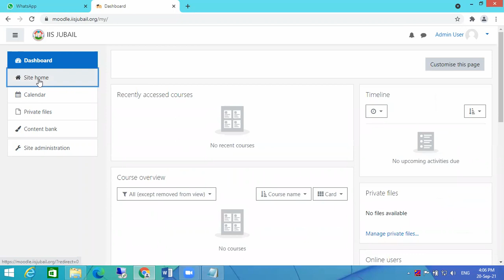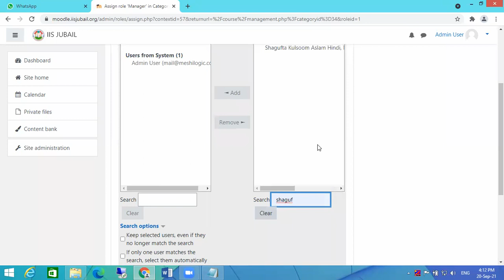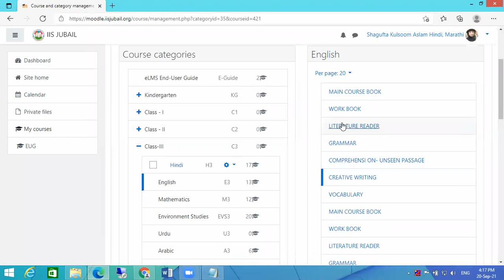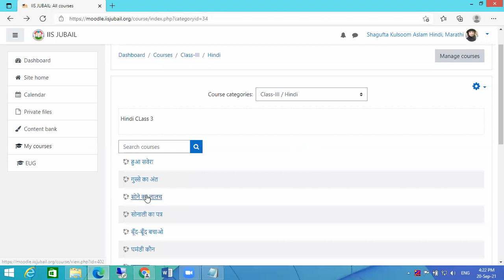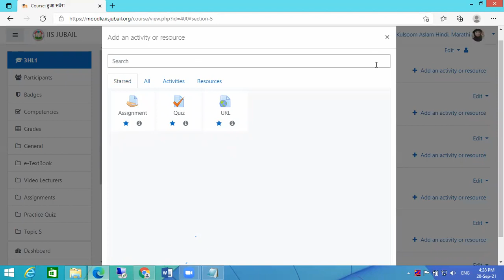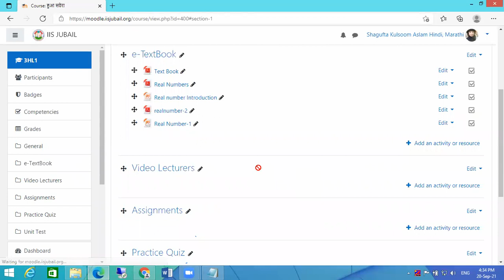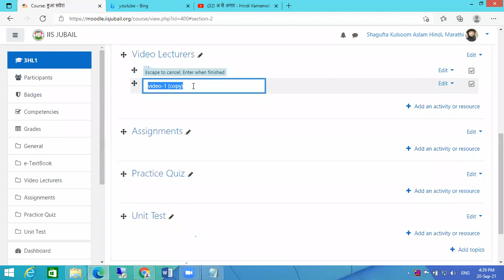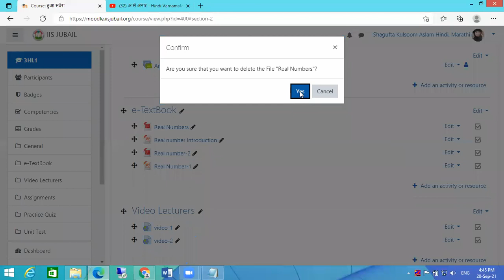Creating Course Categories and Adding Resources by Nadeem